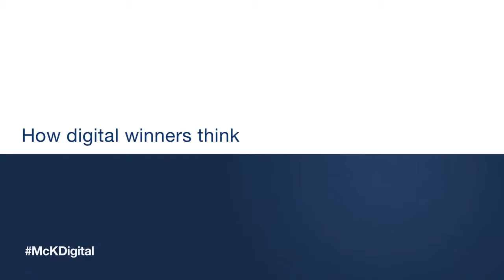Vietnam Consultant Channel ► Digital strategy How digital winners think